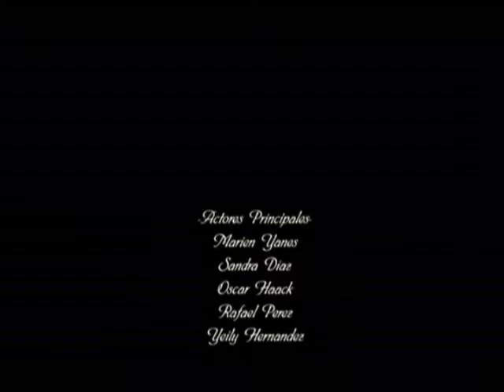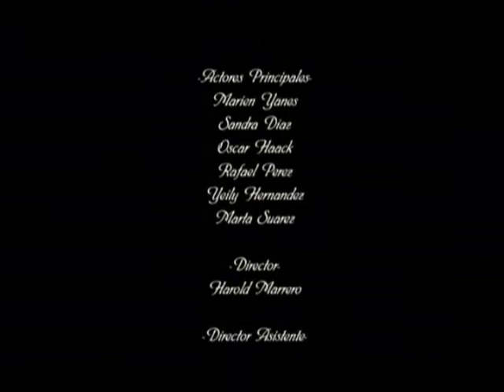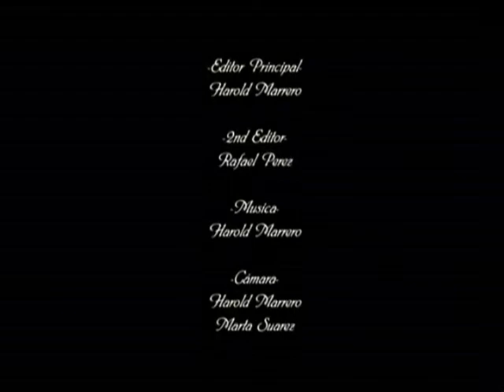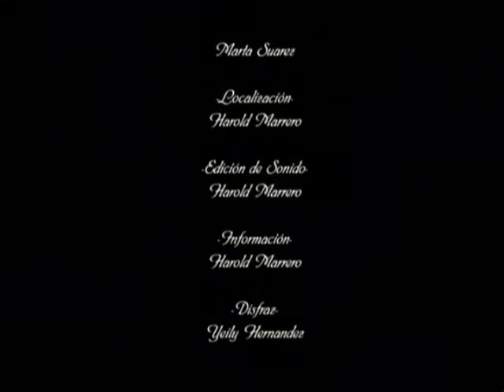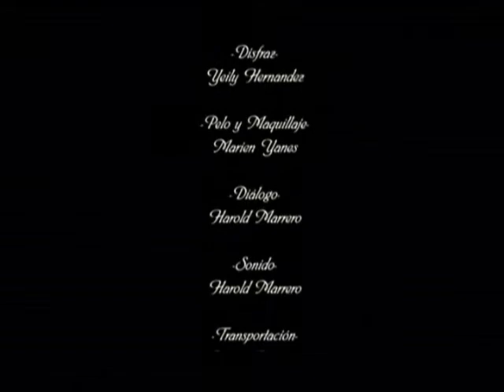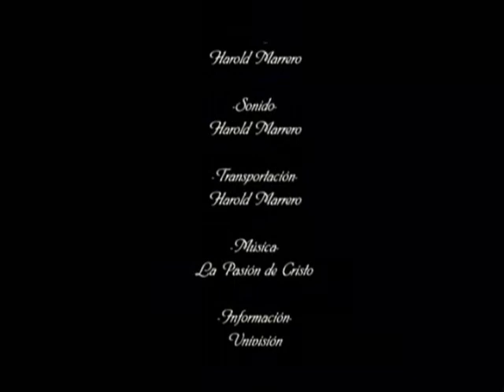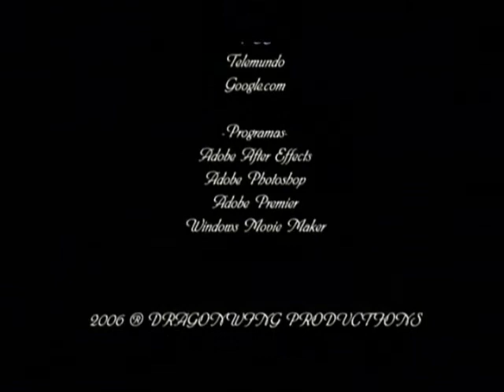Don Juan Tenorio II